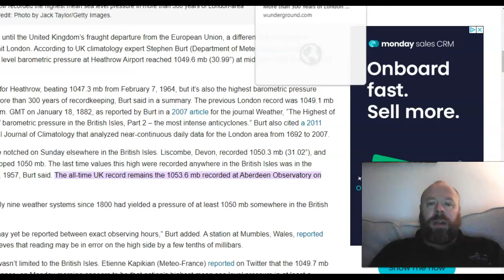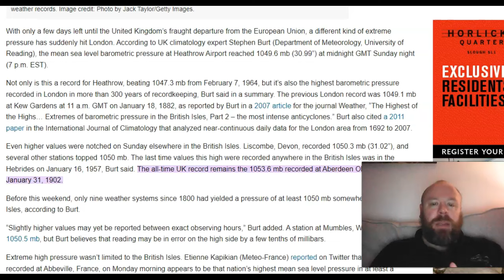Say Hi To The High!! While Snow Threat Remains LIKELY Next Week, There's Still A Lot of UNCERTAINTY!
**NEW** Europe January 2024 Outlook

GLOBAL WEATHER REPORT (Sun 24th Dec)